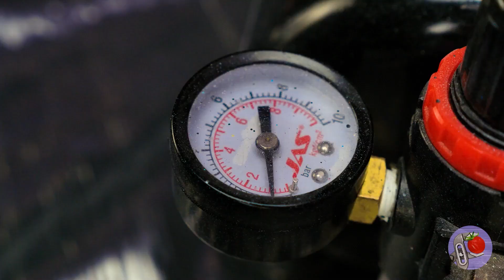FUNKO POP + Bubble GUN = O Deadpool mais louco de todos os tempos!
Olá, amigos! Vocês adoram FUNKO POPs e Deadpool? Se sim, então você vai adorar o que temos para você hoje! Vamos lhe mostrar como fazer um FUNKO POP Deadpool a partir de uma figura FUNKO POP Superman! É isso mesmo! Além disso, mostraremos como fazer uma arma de bolhas para ele, que pode disparar bolhas como um louco! Então, o que estamos esperando? Vamos começar! Para começar, pegamos uma figura do Super-Homem e demos a ela um toque único. Removemos a parte superior de sua cabeça, moldando habilmente a figura com uma lixadeira e tinta. Ajustando as pernas, o tronco e os braços para aperfeiçoar a postura, acrescentamos um tubo com fios na cabeça e no braço. Criando roupas elegantes com material de escultura, recolocamos a cabeça e formamos o rosto. Mas a empolgação não terminou aí! Reaproveitamos uma máquina de bolhas, conectando-a à nossa estatueta, e enchemos a cabeça com líquido de bolhas. O resultado? Nasceu a nossa cativante estatueta do Dealpool! Gostou da ideia? Diga-nos o que achou! Além disso, escreva nos comentários - Você gostaria que fizéssemos um FUNKO POP do Chainsaw Man? Além disso, convidamos você a conferir nossos outros vídeos: The Banana Deadpool: Como criar seu próprio herói exclusivo! Skibidi Toilet VS. Homem da TV: Veja o que fizemos e o que aconteceu depois Como eu fiz sorvete com abacate